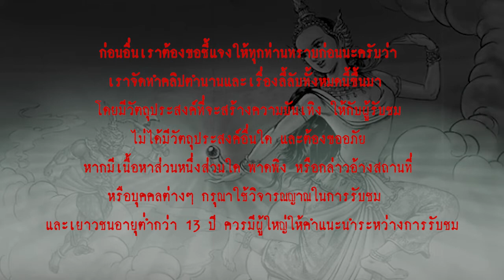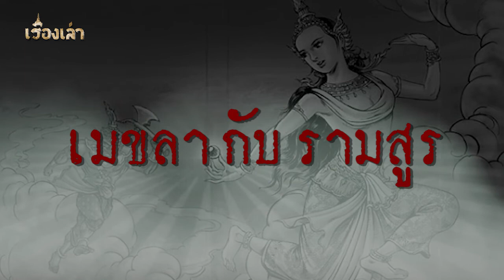"เมขลา กับ รามสูร" ตำนานการเกิดฟ้าแลบ ฟ้าร้อง และความเกี่ยวของกับเรื่อง รามเกียรติ์ l เรื่องเล่า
ตามความเชื่อโบราณเล่าว่า การเกิดฟ้าแลบและฟ้าร้องนั้น เกิดจากการที่รามสูร อสูรเทพบุตร ที่มีขวานเพชรเป็นอาวุธและมีฤทธิ์มาก กวัดแกว่งขวานไล่ล่าเมขลา เทพธิดาผู้รักษาท้องทะเลและมหาสมุทรผู้ถือดวงแก้วมณีไว้ในมือ

   เรื่องราวของเมขลาและรามสูรได้ถูกผูกเกี่ยวข้องกับเรื่องราวของรามเกียรติ์ ซึ่งภายในเรื่องรามเกียรติ์นั้น การไล่ล่าของเมขลาและรามสูร ได้เกิดเหตุการณ์มากมายและก่อให้เกิดหนึ่งในตัวละครที่แข็งแกร่งที่สุดในเรื่องรามเกียรติ์

   เรื่องราวของเมขลาและรามสูรในเรื่องราวของรามเกียรติ์นั้นจะเป็นอย่างไร ติดตามรับชมได้เลยครับ